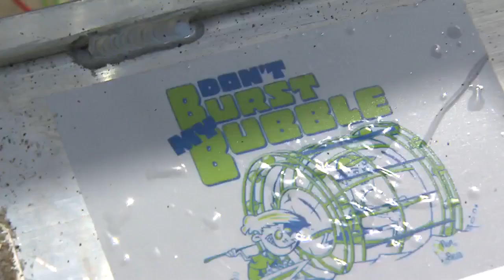South Florida 'Bubble Man' to head to Bermuda Triangle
You may remember South Florida's "Bubble Man," who's back with another wild adventure on the water. This time he wants to run in his "hydro pod" from South Florida to the Bermuda Triangle and back again.